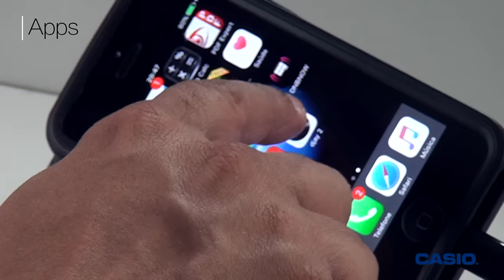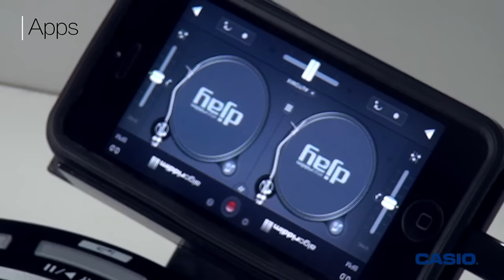APPS - Casio Trackformer XW-DJ1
APPS - Casio Trackformer